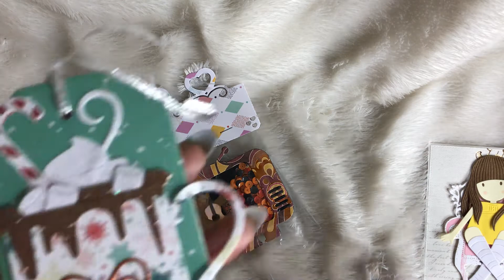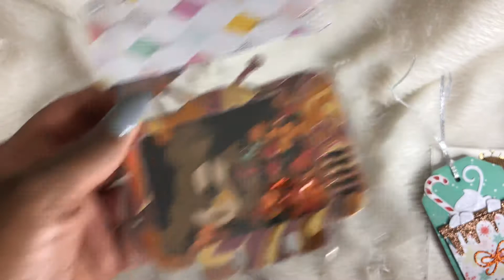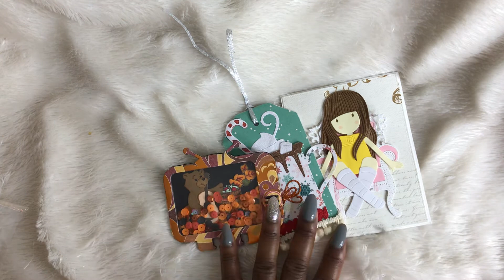Entry #30 from Newcrafterbev • Almost 600 Subbie Challenge Giveaway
Click the link below to show Beverly some crafty 💚